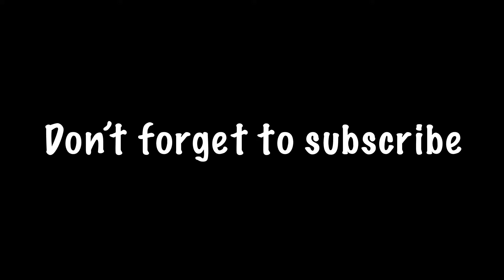🔥M24 king vs AR king, Samsung A3,A4,A5,A6,A7,J2,J5,J7,S5,S6,S7,S9,A10,A20,A50,A70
King of m24, M24 vs pro player, king of tdm, how to complete challenge missions, how to kill 30 enemys In tdm, how to kill M24 pro player, king of sniper tdm, 1v1 challenge in tdm.

My Device:- IPad mini 5 / 64
My control:- 4 Finger & Gyro
Recorder:- IOS Recorder
Edit:- Lumafusion
Headphone:- Mi Basic
You can support me :-
UPI:- ta777@icici
Social Media handles:-
PERFECTA CONFIGURATION Samsung A3,A4,A5,A6,A7,J2,J5,J7,S5,S6,S7,S9,A10,A20,A50,A70